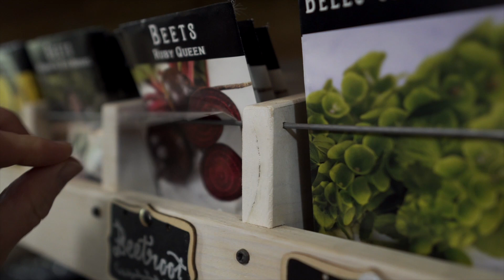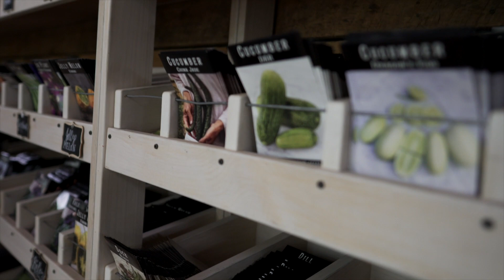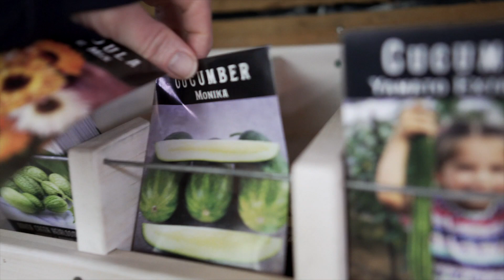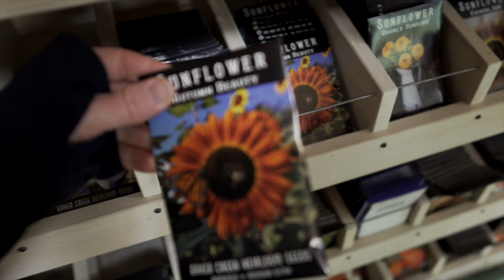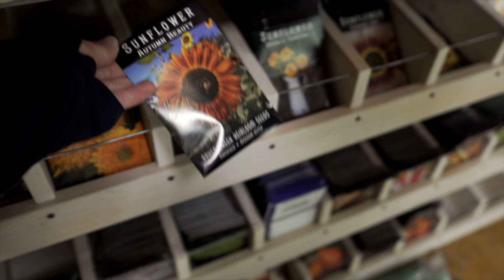Our Thoughts On Baker Creek!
One of the most popular homesteader destinations is on our plans for the day! We are so grateful for friends that allow us to invite ourselves along on their vacation! lol We are on the fence if we should be impressed with Baker Creek or not... Will it live up to the hype we have heard about!? Watch and find out! :)